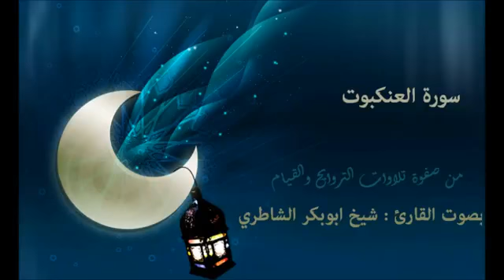029 سورة العنكبوت بصوت القارئ شيخ الشاطري صفوة التلاوات